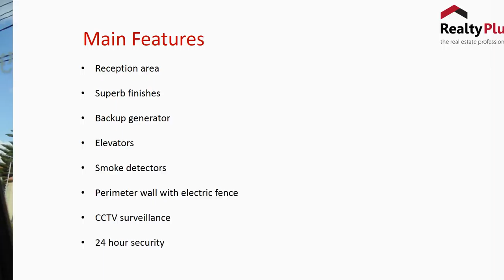EXQUISITE OFFICE SPACE TO LET, KILIMANI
An Exquisite office space with ultra-modern facilities located in the leafy suburb of Kilimani area Off Ring Road. Available office space is 3,000 square ft. The land marks within proximity include the Junction and Yaya Center.

Main Features:

Reception area
Superb finishes
Backup generator
Elevators
Smoke detectors
Perimeter wall with electric fence
CCTV surveillance
24 hour security